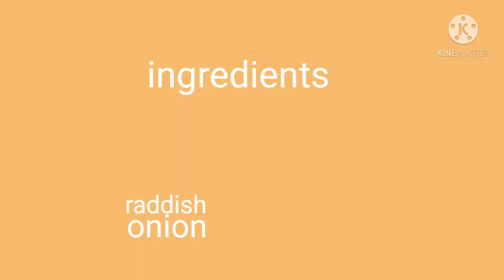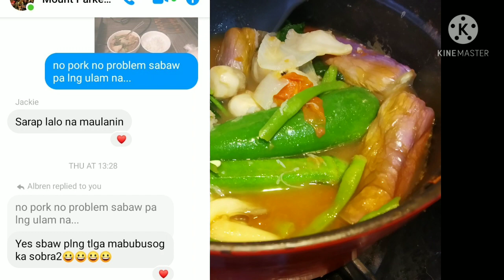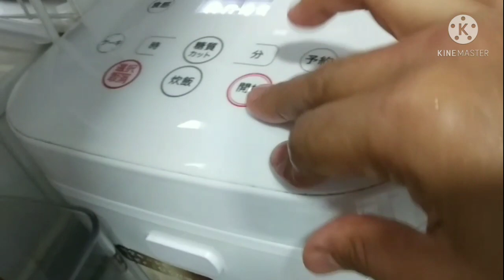no pork no problem!!!paano Ba lutuin vegetarian sinigang,sabaw pa lang ulam na!!!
Ingredients
mushroom: Button & oyster mushrooms
eggplants,string beans,taro,kangkong or kamote tops,lady fingers,onion green pepper,tomatoes
seasoning
fish sauce
knorrcubes
tamarind sinigang
salt,pepper
Direction
wash and soak all vegetables then cut
Boil water, add the taro first,tomatoes and onion.then add the mushrooms
let taro make soft before adding the other vegetables.let Boil and add the knor cubes
when vegetables all done add the tamarind sinigang..then add fish sauce to taste.
enjoy cooking#simpletips#Badgetarian